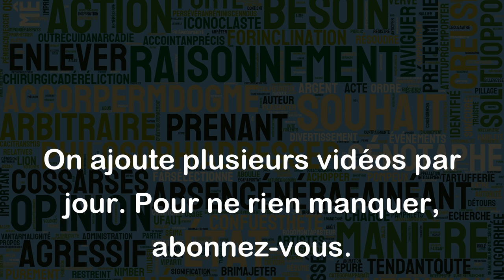Il a vu la mariée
L'expression "Il a vu la mariée" signifie que quelqu'un a remarqué quelque chose d'évident ou de prévisible. Voici quelques exemples pour illustrer cette expression :
- Si tu dis à un ami que tu as commencé un nouvel emploi, et qu'il te répond "Il a vu la mariée !", cela signifie qu'il n'est pas surpris car cela semblait être une étape logique dans ta vie professionnelle.
- Si un joueur de football loupe un but facile et que le commentateur dit "Il a vu la mariée !", cela signifie que le joueur en question aurait dû marquer sans difficulté.
- Si une personne s'habille de manière extravagante pour une soirée à thème, et qu'un autre convive dit "Il a vu la mariée !", cela signifie que la tenue était appropriée pour l'occasion et qu'elle a été remarquée par les autres invités.
En somme, l'expression "Il a vu la mariée" est souvent utilisée pour souligner l'évidence ou la prévisibilité d'une situation.